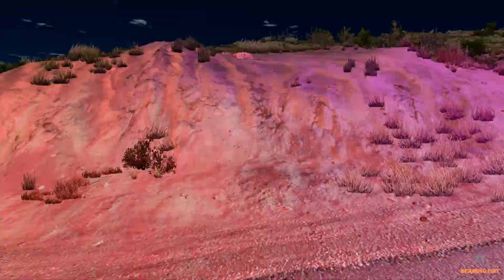Escape From The The Alien Monster in BeamNG Drive, Cars vs Portal #1